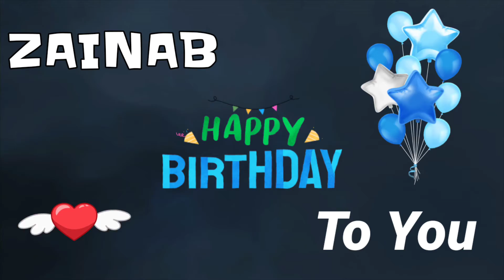HAPPY BIRTHDAY ZAINAB || Happy Birthday Zainab Whatsapp Status || Happy Birthday Zainab Ji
Friend's in this video we will show happy birthday zainab status.

happy birthday zainab,
happy birthday zainab whatsapp status,
happy birthday zainab ji,
happy birthday zainab name song status,
zainab name birthday status,
zainab name happy birthday status,
zainab birthday status,
zainab naam ka birthday status,
happy birthday zainab status hindi,
zainab birthday status video,
birthday cake zainab name,
zainab birthday shayari,
zainab birthday song status,
happy birthday status zainab naam ka,
zainab birthday song,
wish you happy birthday zainab,
wish you happy birthday zainab song,
zainab birthday whatsapp status,

Thanks For Visisting.